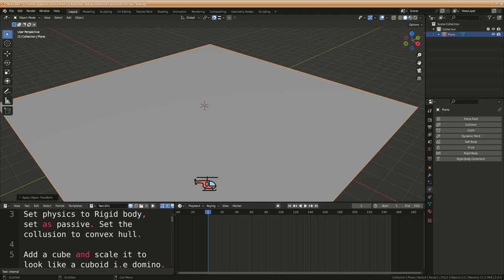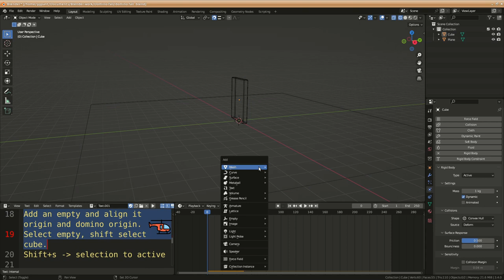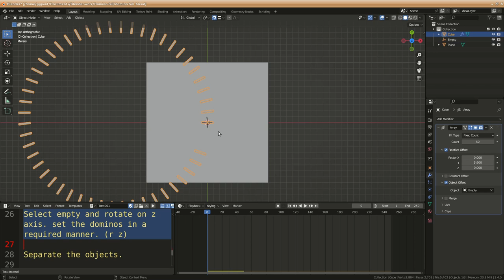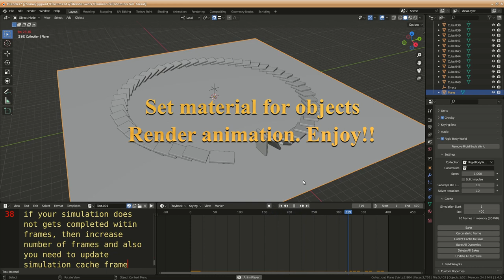How to create a domino effect in Blender3D - A Tutorial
This tutorial shows how you can create a domino effect in blender3d using the blenderphysics to get the desired effect.